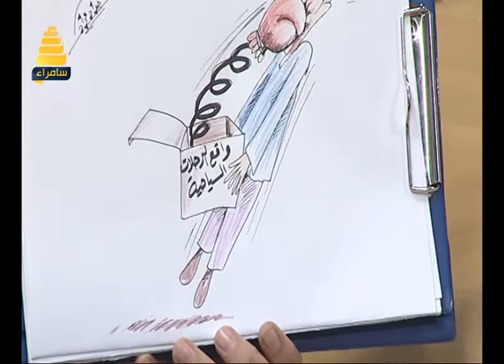فقرة الكاركاتير مع الرسام جواد مراد في برنامج سامراء الصباح